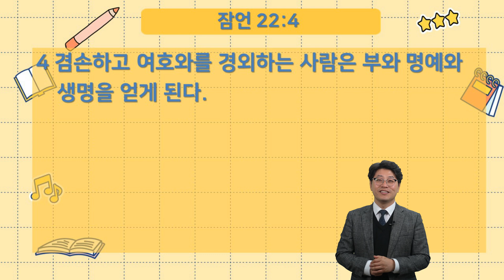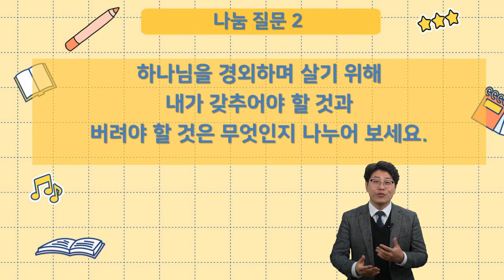[홈메이드 믿음의 가정/중고등부]11월 25일 가정예배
찬양출처: 손경민 유튜브